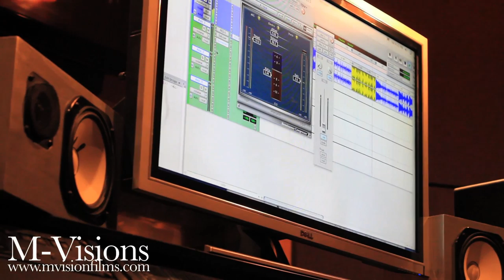Mike Will Made It Est. In 1989 - Documentary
M-Vision Films links up with Producer Mike Will in Atlanta,Ga as he talks about his new mix tape (Mike Will Made it Est. In 1989) & give our camera's exclusive footage inside the lab, as he works with Gucci Mane , Jeremiah & Rocko. Follow @MikeWillMadeIt @MvisionFilms